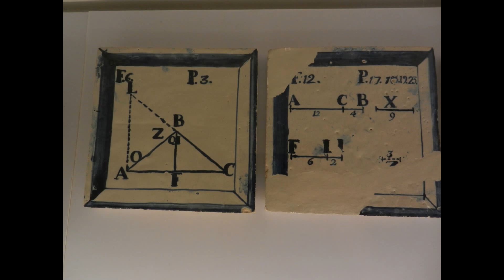COIMBRA, LE MUSÉE NATIONAL MACHADO DE CASTRO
Photographies en diaporama de  Jean-Claude Deloménie
Le Musée National Machado de Castro
juillet 2013 · Coimbra

Le Musée National Machado de Castro est l'un des plus importants musées de beaux-arts et d'archéologie du Portugal , à la fois la quantité et la qualité de ses collections. Il est logé dans l'ancien palais épiscopal de Coimbra, classé comme monument national en 1910. Il est situé dans le district de Coimbra, dans la ville et le comté de Coimbra, Coimbra district , au Portugal.

Le musée a ouvert au public le 11 Octobre 1913.
La collection se composait essentiellement éteint par les actifs de maisons religieuses de la région de Coimbra, ainsi que des pièces acquises par l'Etat et donnés par des particuliers .
En 2006, le musée a fermé pour une des œuvres majeures de la campagne , y compris la construction d'un nouveau bâtiment. Rouvert à la fin de 2012.

Le compte des collections du musée jusqu'à environ 15.000 morceaux de sculpture , peinture, dessin , arts décoratifs (bijoux, céramiques , meubles et textiles ) et l'archéologie (sculpture , l'épigraphie , la numismatique ) .

C'est l'une des deux meilleures collections de sculpture portugaise (l'autre est le musée national d'Art ancien ) . Surtout constitué de sculptures sur des thèmes religieux , a des copies datant du XIe siècle au XVIIIe siècle, en pierre, en bois et en terre cuite. Comprend la collection la plus représentative de la production sculpturale de Coimbra XIV à XVI siècles , principalement dans la pierre Ançã , y compris quelques-uns des chefs-d'œuvre de la sculpture portugaise ( œuvres de Maître Pero - le sculpteur de la tombe de la reine Isabel St. actuellement en couvent nouvelle -Santa Clara , John Afonso, João de Rouen, Nicolas de Chanterene , appelé le Maître des tombes royales , et Philip Hodard ( Cène en terre cuite ) . comprend également quelques exemples de sculpture flamande , importés (comme le retable Nativité ) et des enseignants basée à Coimbra ( Calvaire Olivier de Gand ) . production du XVIIe siècle est représenté par des œuvres en bois, y compris le retable de Notre- Dame de la Conception , le sculpteur Manuel Porto da Rocha et un groupe de sculptures Cipriano da Cruz , entre autres, des œuvres d'artistes non encore identifiés . Sculpture du XVIIIe siècle est représenté par des sculptures en pierre que Claude Laprade tenu de l'Université de Coimbra , terre cuite nativité figurines de scène et des sculptures en bois et rembourrés polychrome attribuable à école Machado de Castro.

Collection de peinture principalement portugais du XVe au XXe siècle , y compris aussi un noyau intéressant de peintures flamandes du XVIe siècle . Les Portugais Les peintures couvrent un arc chronologique importante. XVe siècle est le polyptyque de Santa Clara , le travail dans un enseignant de magasin qui reste anonyme travaillé à Coimbra et Aveiro. La production de la première moitié du XVIe siècle est représenté par les œuvres de soi-disant Ferreirim maîtres, dont des peintures du retable de Santa Cruz de Coimbra Christopher de Figueiredo et Garcia Fernandes triptyque, entre autres pièces, et des peintures de l'atelier dit le Maître Sardoal actuellement identifiés dans l'atelier basé à Coimbra Gil Vicente poursuivie par son fils et le petit-fils Manuel Vicente Manuel Bernardo ( Assomption de la Vierge ) . La deuxième moitié du siècle est représenté , entre autres , des œuvres de « maniériste » qui s'est tenue à couvents et églises de Coimbra par le duo Simon Rodrigues et Domingos Vieira Serrao . La peinture du XVIIe siècle est représenté par des peintures importantes de Josefa de Obidos, Bento Coelho da Silveira et Manuel Henriques . La collection de peintures du XVIIIe siècle comprend des pièces importantes par André Gonçalves de Carvalho et Pedro Alexandrie .
Decorative Arts [modifier]

Comprend une importante collection d' art sacra douzième-neuvième siècles , y compris quelques-uns des chefs-d'œuvre de Goldsmith Portugais ( gobelet D. gueda Menendis trésor du XIIe siècle de la rue Queen Isabel , manuélin Custodia da Sé ( XVIe siècle ) , la garde de Sacramento ( XVIIIe siècle).
Centres importants de la fonction , des meubles , de la céramique textiles religieux portugais et oriental. Comprend un noyau d' arts décoratifs d'Extrême-Orient ( Chine, Japon) , et en partie déposés sur l'affichage au Museu do Oriente (Lisbonne ) .